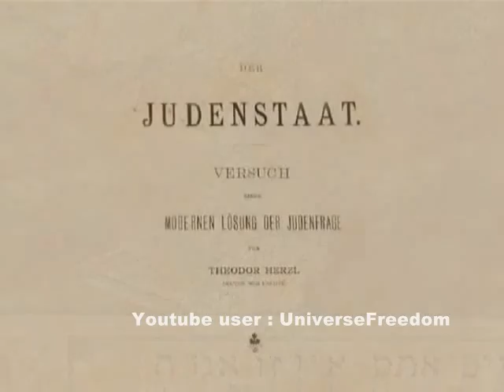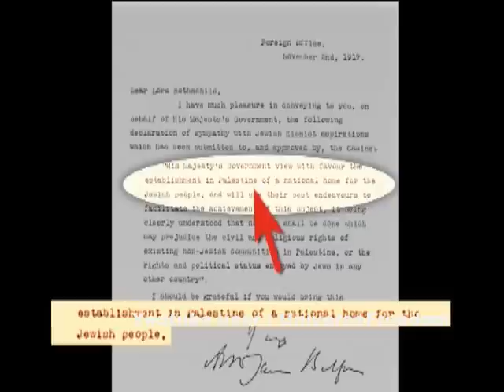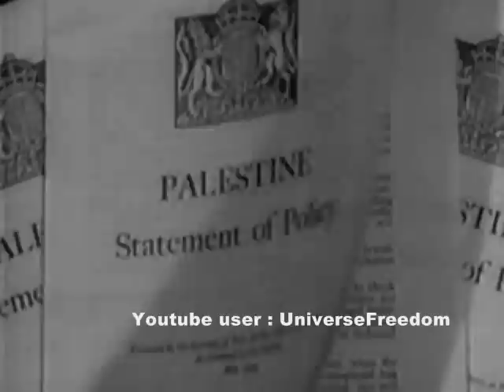The history of Islam, and its relationship with the west . P 6